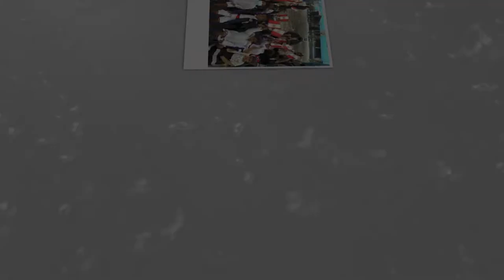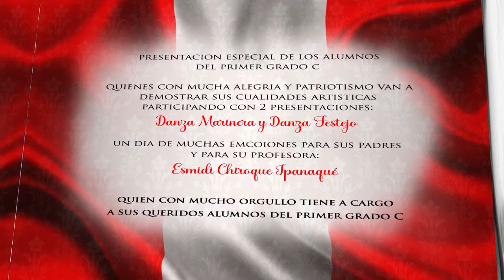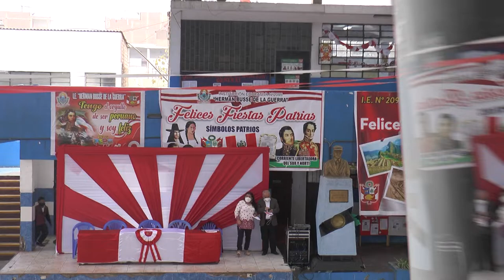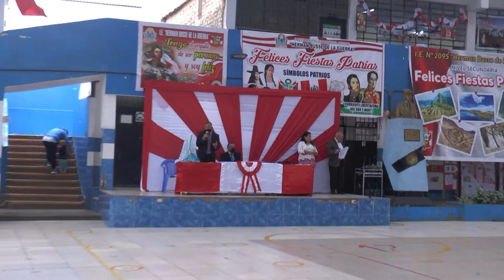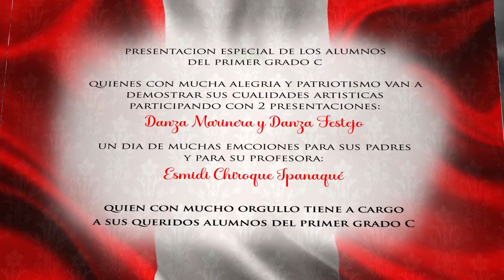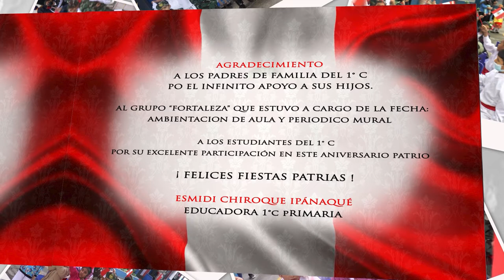FELICES FIESTAS PATRIAS 2022 - COLEGIO HERMAN BUSSE DE LA GUERRA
FELICES FIESTAS PATRIAS 2022
I.E. 2095 COLEGIO HERMAN BUSSE DE LA GUERRA
PRESENTACIONES DEL AULA PRIMERO C
EDUCADORA:
ESMIDI CHIROQUE IPANAQUÉ